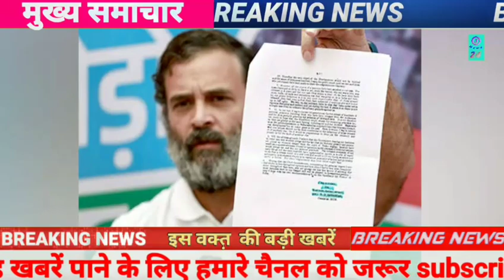इस वक्त की बहुत बड़ी खबर..!!